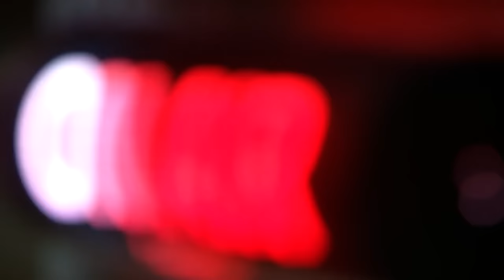DEEP WORSHIP WITH TRIBE OF JUDAH | ECG - THE JESUS NATION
This is a Worship moment by the Tribe of Judah 'worship team' at ECG - The Jesus Nation Church. This church's headquarters is in Malawi, Central Africa. But we have several branches all over the world.